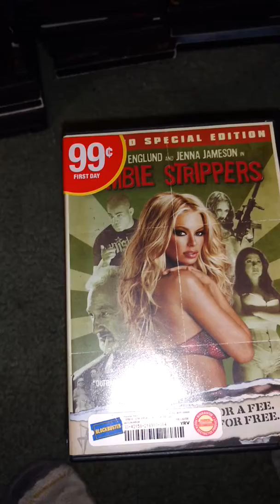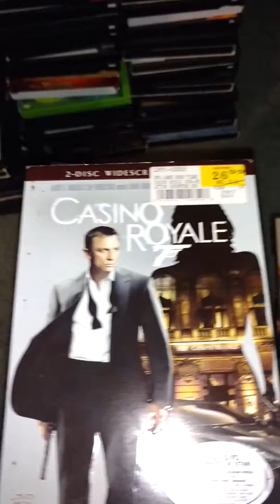DVD and Blu-ray collection part 11 movies 3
Transporter 2 casino royal Appaloosa irobot gallow walkers the last airbender death note l chance the world battle warrior Godzilla 2000 final destination 3 the cabin in the woods the day the earth stood still zombie stripprrs Abraham Lincoln vampire Hunter ghost ship Terminator Salvation the weatherman freedomland Spider-Man 3 the Dukes of Hazzard My Bloody Valentine 3D Silent Night Curse of Chucky Transformers